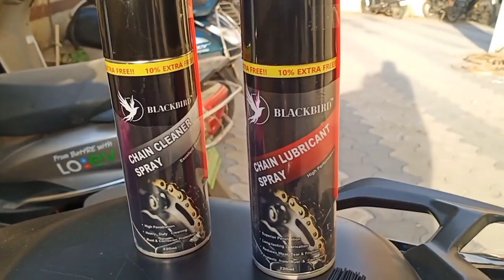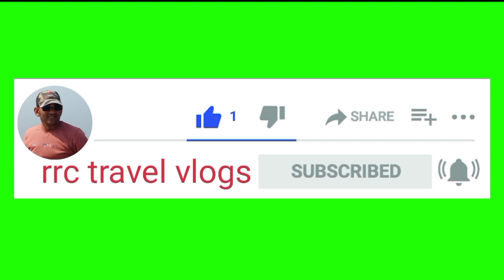How to clean bike chain | riding gears bike # chain#clean